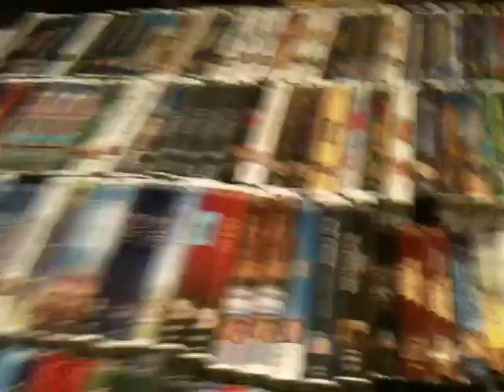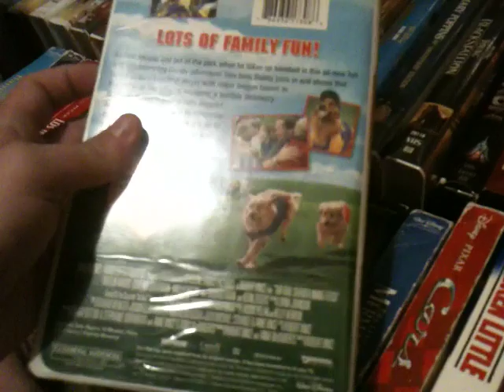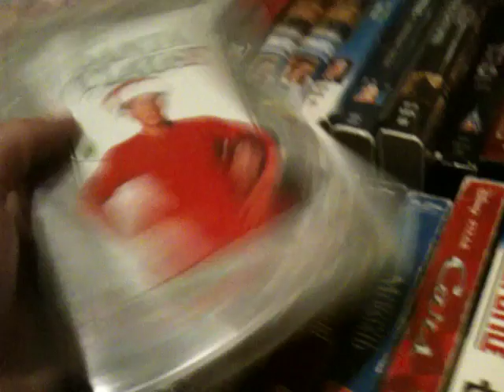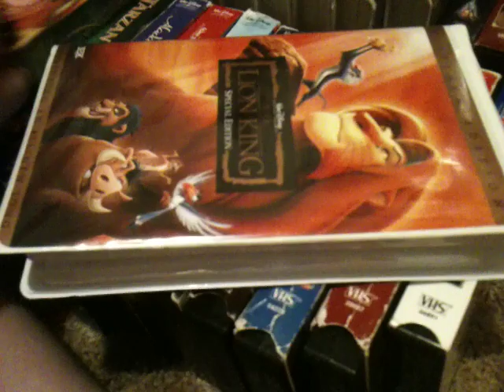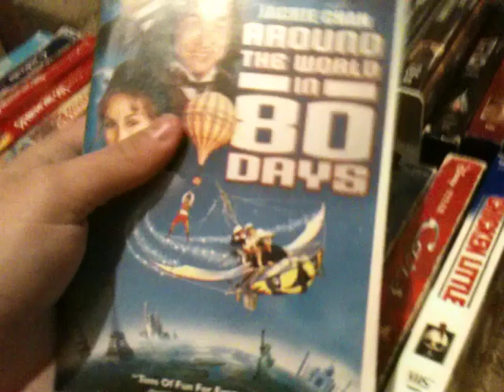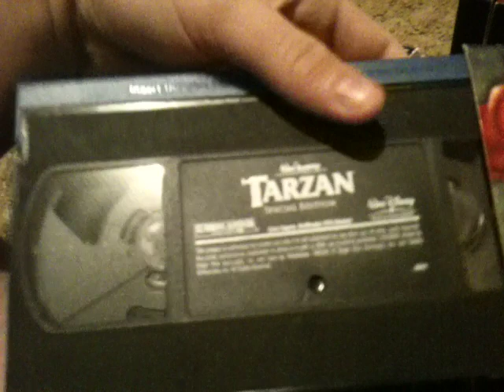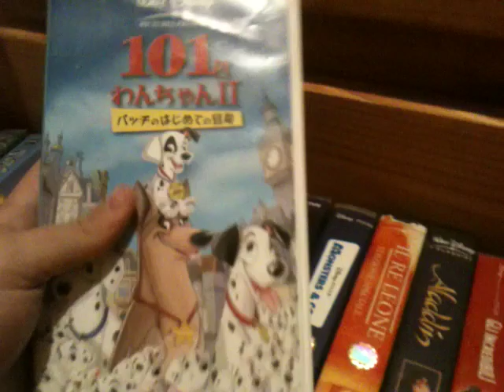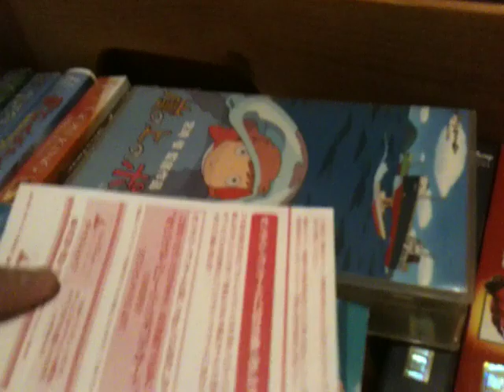My Walt Disney Home Entertainment Collection Part 1 VHS's 2/7/19